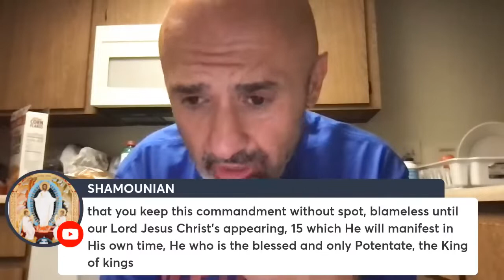JALAL ABUALRUB EXPOSES MUHAMMAD THE INCONSISTENT SEXUAL DEVIANT / Sam Shamoun